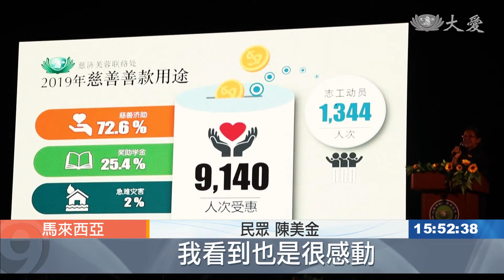馬來西亞歲末祝福 祈願無災天下平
馬來西亞南部的三個慈濟據點，哥打丁宜、烏魯地南和芙蓉，志工都舉辦了歲末祝福，邀約民眾一起凝聚善念，共同為世界祈福。